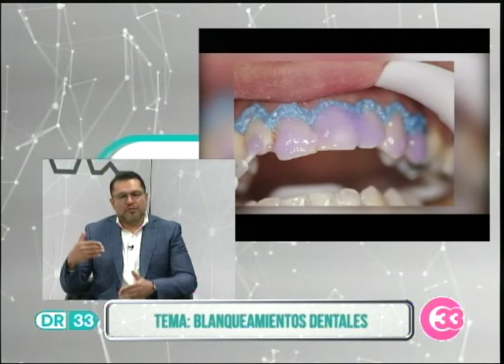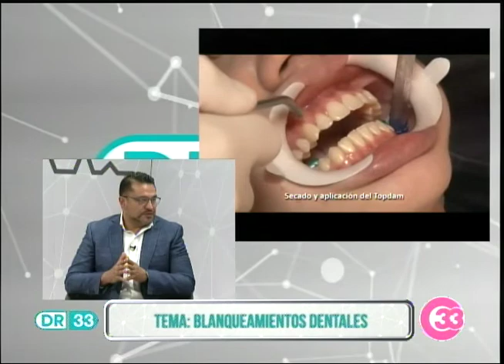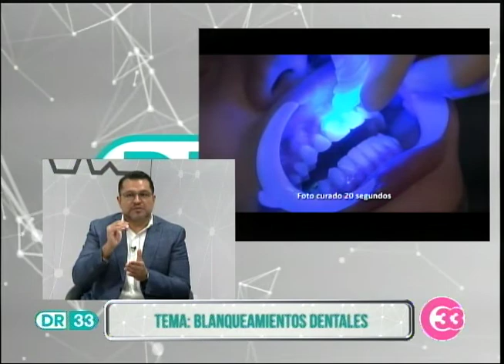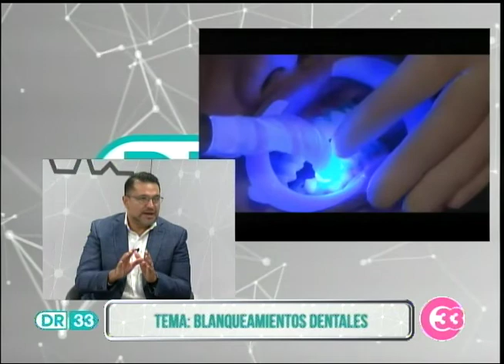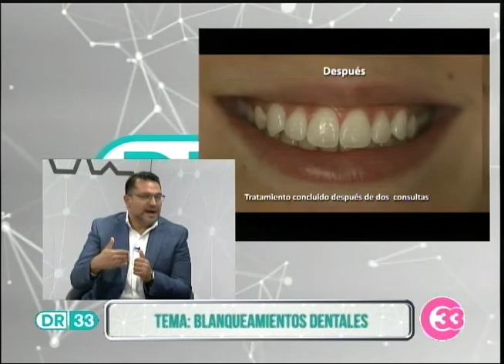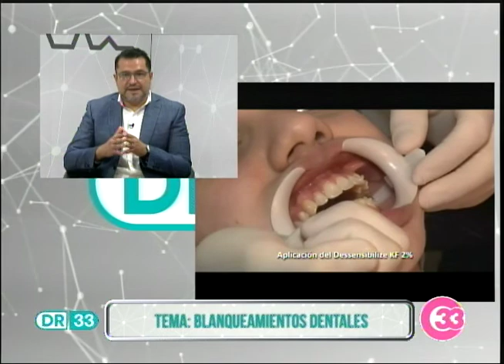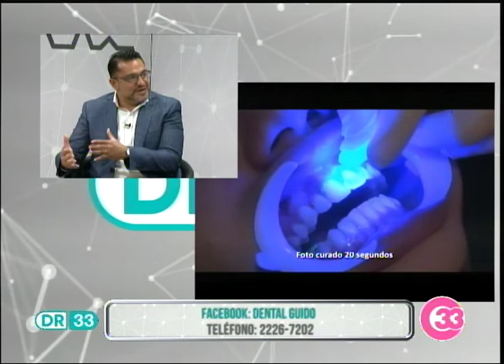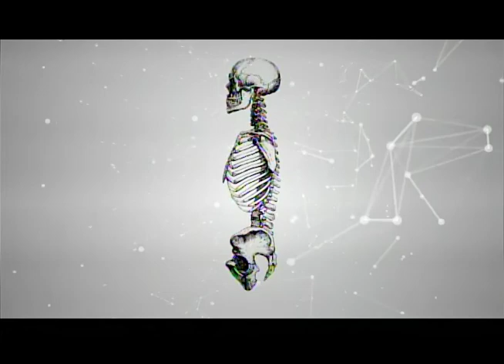Dr33 | "Blanqueamientos dentales"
Cada vez son más las personas que deciden realizarse un blanqueamiento dental por sus resultados y beneficios. Aunque existen otros tipos de tratamiento, como el que se puede realizar en casa, el más conveniente es siempre su versión profesional.